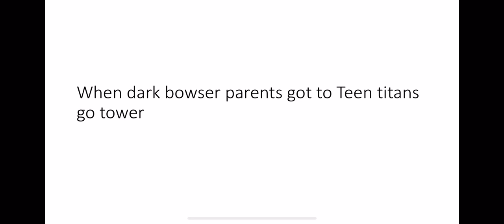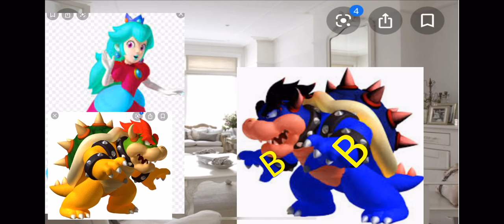Dark bowser Gives TTG Bumblebee a punishment day/ Grounded